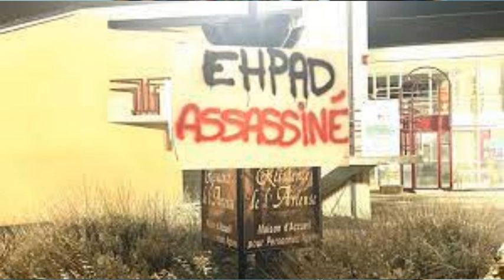Contre la fermeture de l'Ehpad Lanobre